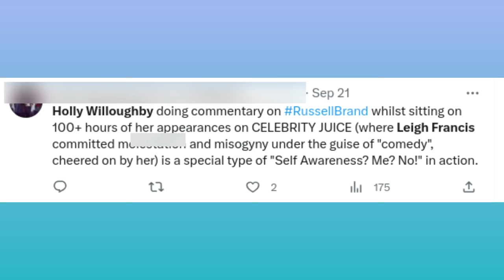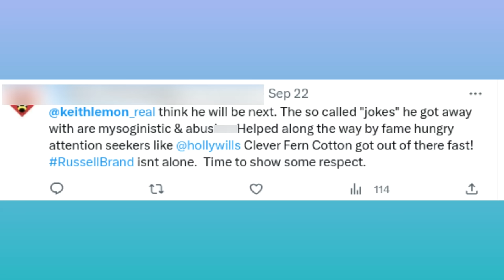Will Holly Willoughby Survive This? Leigh Francis Alter Ego Keith Lemon In Celebrity Juice Scandal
Is Holly Willoughby set to have her waning reputation marred further by yet another scandal. The ITV This Morning presenter has already been condemned by the public for turning her back on her so-called bestie Phillip Schofield and accused of throwing him under the bus in an attempt to save her own skin - but could history be about to repeat itself. Could the association with her other close friend Leigh Francis come back to bite her? Holly was involved in some embarrassing sketches alongside his alter-ego Keith Lemon on the popular show Celebrity Juice. But accusations against her former co-star by Melanie Sykes and Katherine Ryan could be the final nail for Holly Willoughby. Blinkerhole investigates the developing scandal.

Copyright ‎@blinkerhole
Any reproduction or illegal distribution of this content in any form will result in immediate action against the person or persons.

The information used in this video is in the public domain, these are not Blinkerhole’s opinions, these are the opinions of the websites and/or mainstream media articles and what they have stated as sources. All views and opinions are of the articles and may NOT represent the views of the channel.